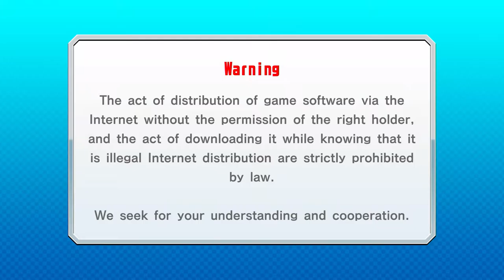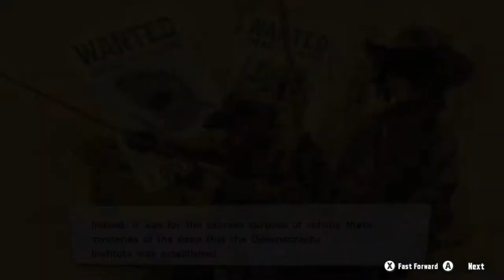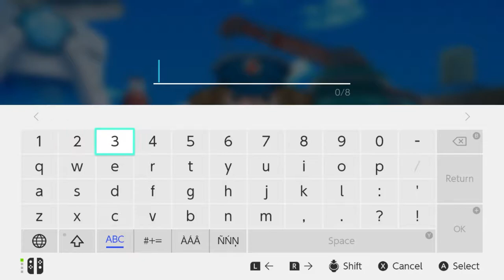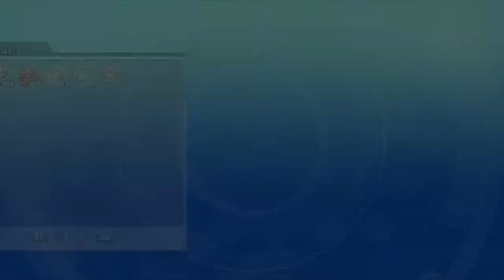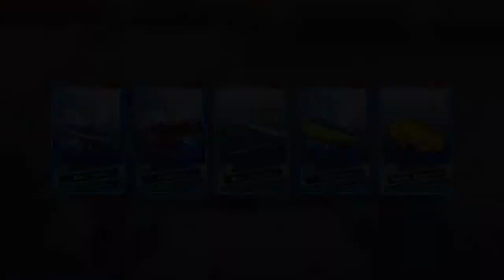[NSW] Tsuri Spirits (Ace Angler) 1st Hour Play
Let's go fishing! The Japanese arcade way.